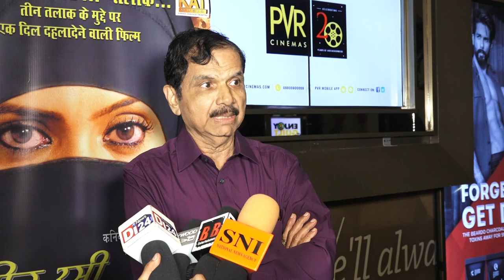phir ussi mod pey talaq screening hindi film 7